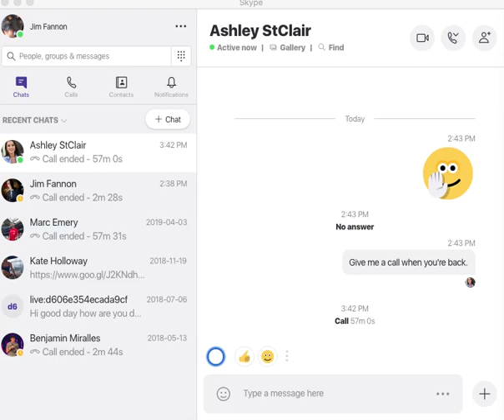Ashley StClair is a Donald Trump supporter Jim Fannon Show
Ashley StClair is a Donald Trump MAGA supporter Jim Fannon Show

Ashley StClair @stclairashley is a conservative woman in Colorado, we talk about her experience as a Trump @realDonaldTrump MAGA supporter and her political opinion on @JimFannonShow